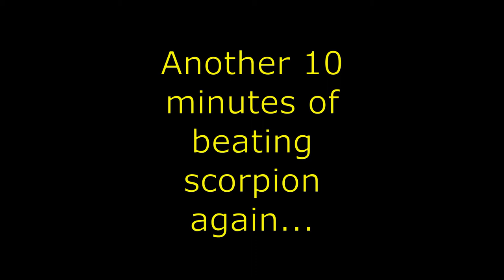The Best Mortal Kombat 11 Gameplay ever!!!(no cap)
By far, the best MK11 gameplay so far(no cap)! Let me know if you want more Mortal Kombat 11 videos!!!